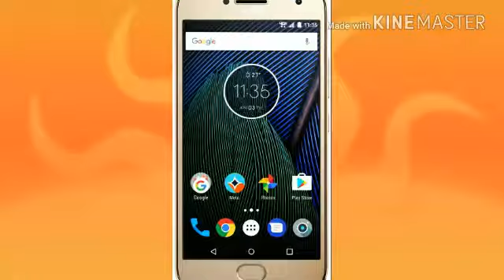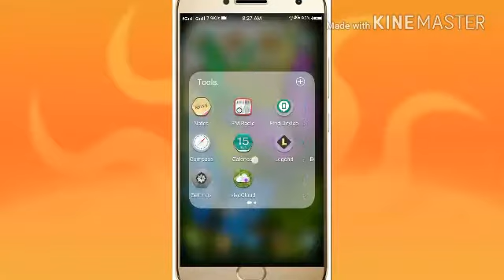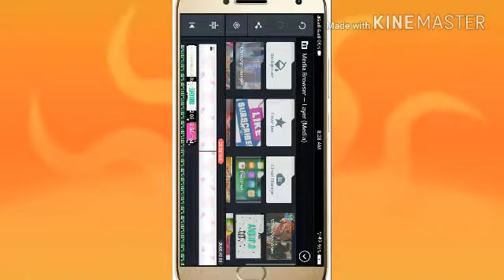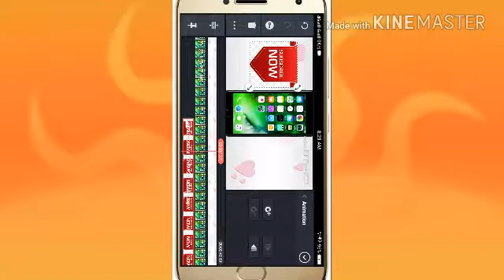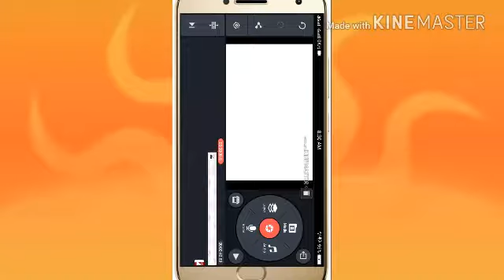Kinemaste video banaye by Android city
Android city
Kine master par video banaya
Androidcity
ANDROIDCITY

Android city
Androidcity